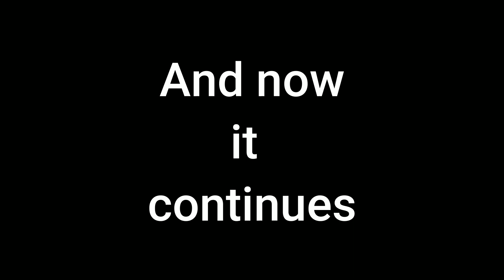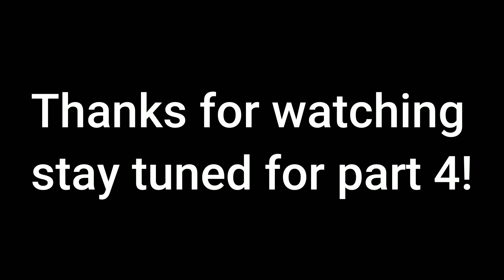Devour part 3 | burning of the goats!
in this one brah we be burning goats